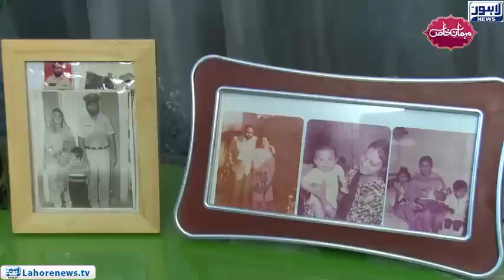Singer Sara Raza Khan's Exclusive interview | Lifestyle | Mehman-e-Khas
Singer Sara Raza Khan's Exclusive interview | Lifestyle | Mehman-e-Khas | Eid ul Adha Special